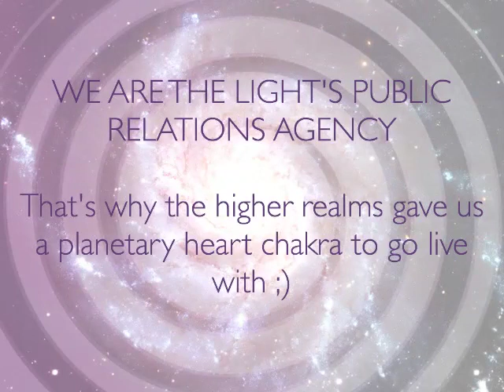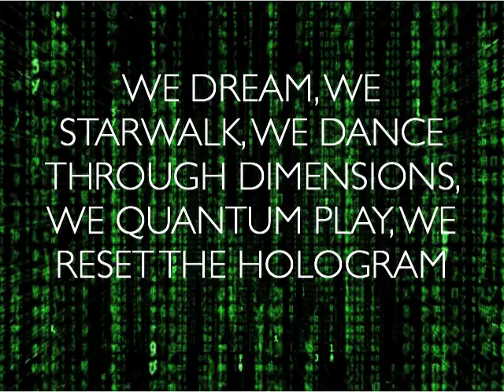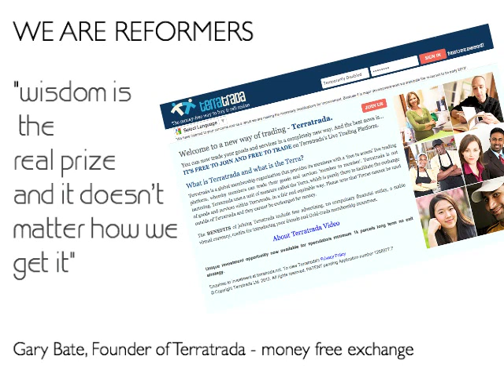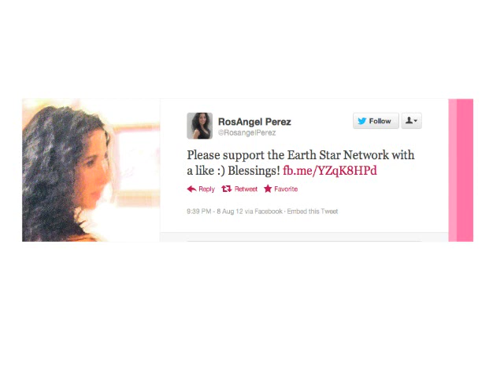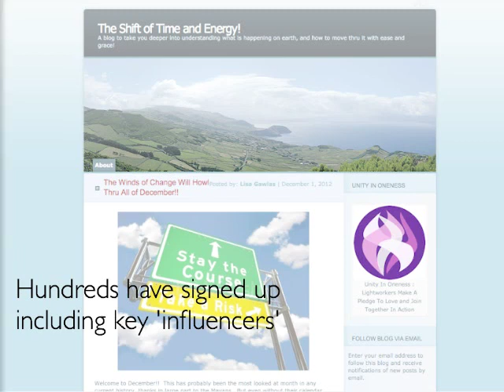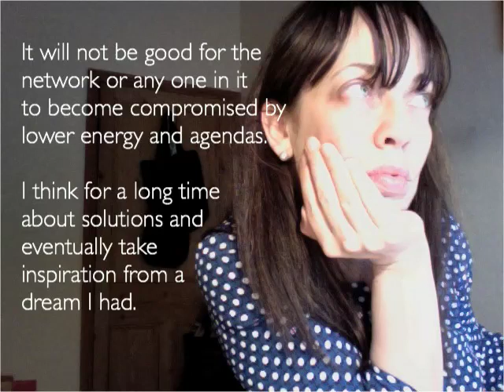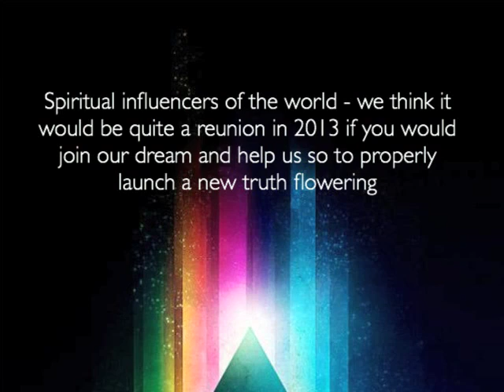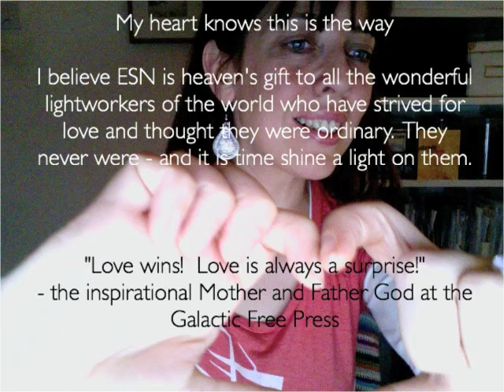Earth Star Network: Spiritual Ambassador Appeal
Calling All First Wave Spiritual Influencers - Earth Star Network's journey so far to unite lightworkers and find a public ambassador for humanity's awakening community